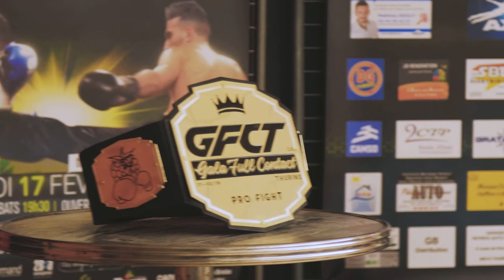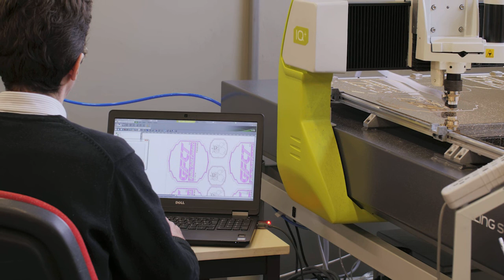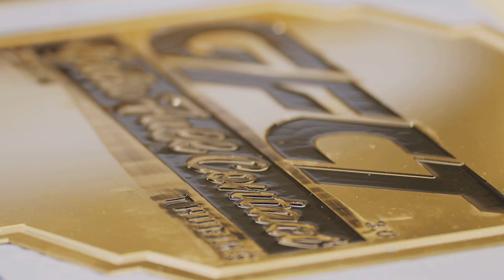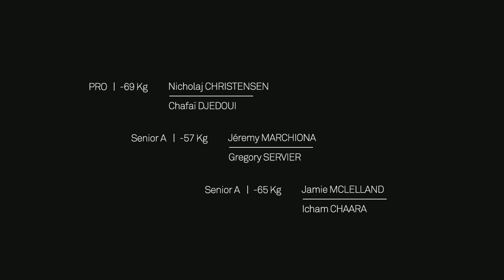Sport et gravure, l'excellence en action - Quand la passion s'exprime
Découvrez dans cette vidéo le monde du Full-Contact, un sport de combat dit « pied-poing », à travers un reportage sur le gala international GFCT de Thurins.

Le Full Contact est un sport qui demande un entrainement cardio ainsi qu’une grande précision et technique pour l’enchaînement des coups. A la clé de ce tournoi : la ceinture, remise au grand vainqueur de chacune des catégories.

Gravotech, leader mondial de solutions de gravure et découpe laser et mécanique, a proposé cette année de réaliser les ceintures du gala GFCT. La marque française partage en effet les valeurs de ce sport : l’esprit de compétition dans le plus grand respect de l’adversaire, l’excellence dans le travail préparatoire, le dépassement de soi… Sans perdre de vue l’objectif final : la 1ère place, à la fin de la compétition. C’est donc sans hésiter que Gravotech s’est lancée dans le défi de matérialiser ce symbole de réussite.

La ceinture proposée par Gravotech, via sa marque Gravograph, est composée de plusieurs plaques en laiton gravées et rivetées sur une ceinture de cuir. En savoir plus sur le processus de fabrication de la ceinture

La machine utilisée est une IS8000 de Gravograph, une machine d’usinage mécanique pour la gravure et la découpe multi-matériaux. Retrouvez plus de détails sur l’utilisation de cette machine dans le processus de fabrication d’un trophée en laiton

Le logiciel utilisé pour réaliser le job de gravure est Gravostyle 8, le logiciel de pilotage de Gravograph. Plus de détail sur le rôle de Gravostyle dans la fabrication d’une ceinture de championnat